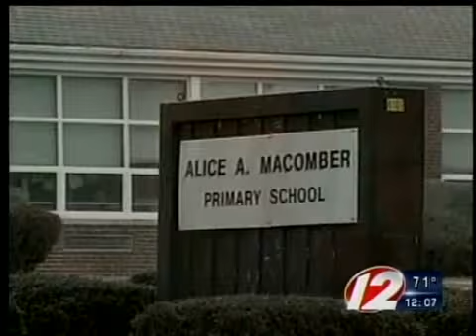Westport teacher cleared in abuse case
A Westport teacher has been cleared of charges she allowed one of her students to be abused. An aide is serving two years of probation after accepting a plea deal.